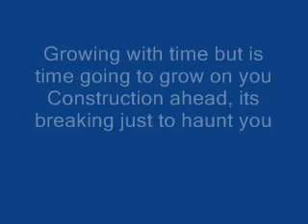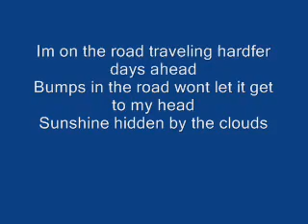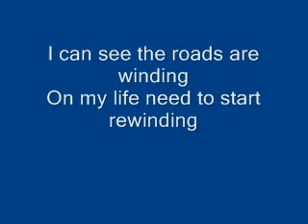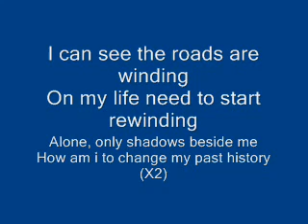Hard Road Ahead W/ Lyrics On Screen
Kinda a jazzy feeel I LOVE THIS ISH!
peep the rest of his game